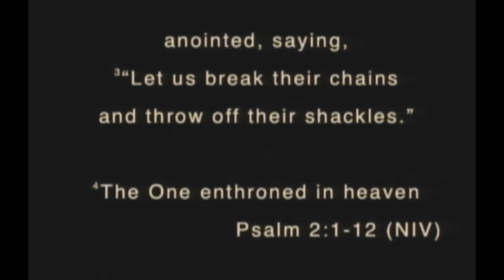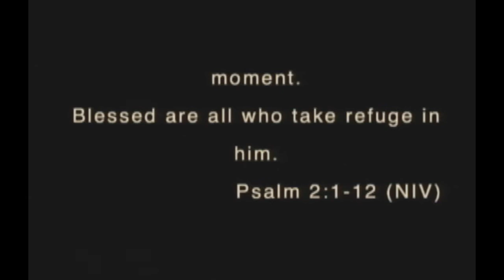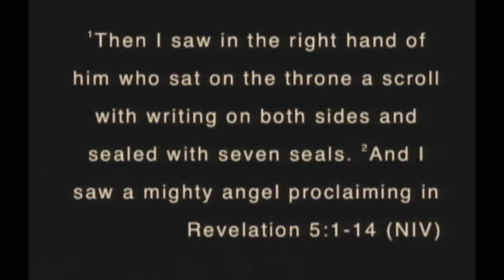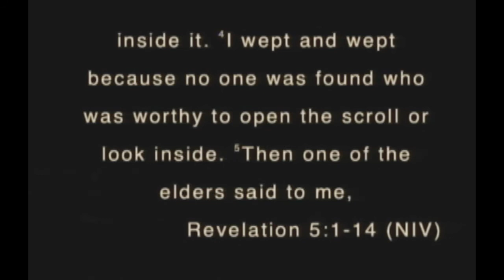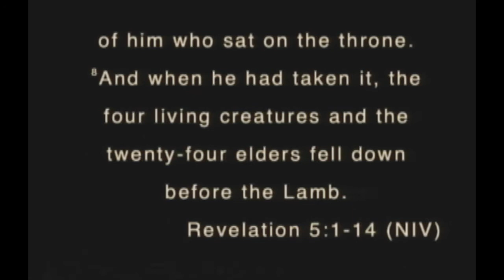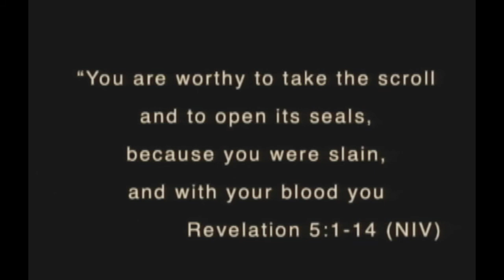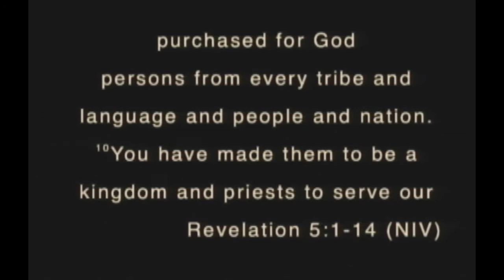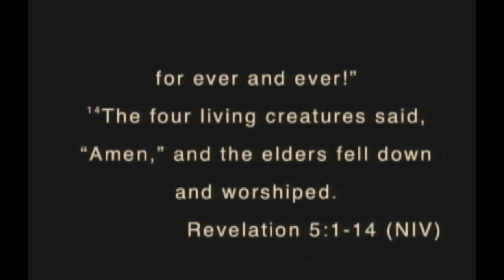The Messianic Psalms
How we are to understand our future king